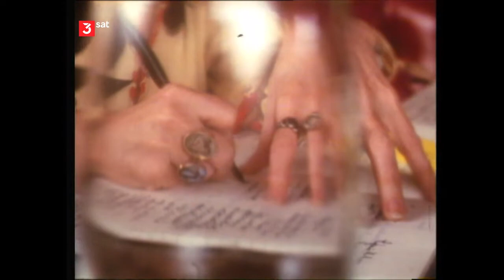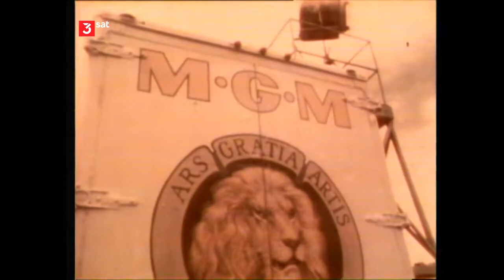Dory Previn - Ein Leben in Hollywood Dokumentarfilm von Georg Stefan Troller (1972)